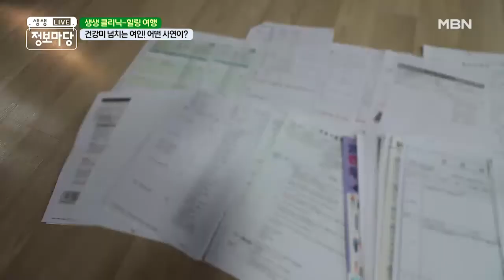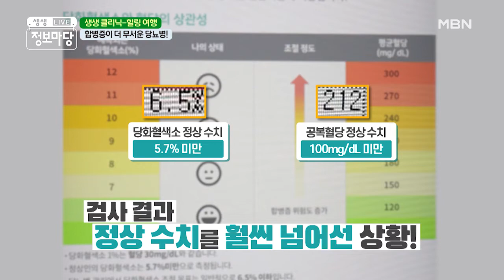중년의 최고의 적! '당뇨병' MBN 201218 방송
관리하지 않으면 모든 건강을 해치는 '당뇨병'
미리 치료하지 않으면 도미노처럼 건강이 무너진다!